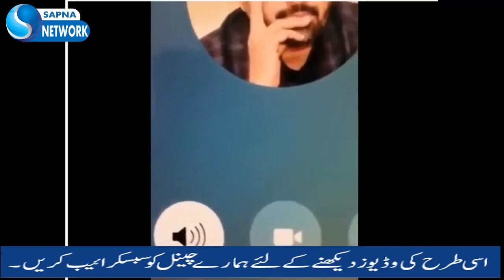Hareem Shah Leak Videos | Hareem Shah Scandal Video | hareem shah and Fayyaz ul Hassan call leaked